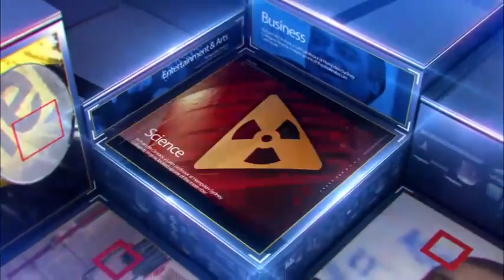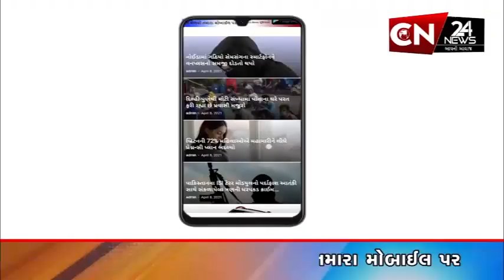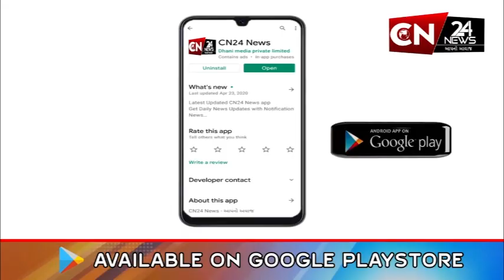સુરત : સરથાણામાં યોજાયો વાહન ચાલકોની સુરક્ષા હેતુ અવરનેસ કાર્યક્રમ